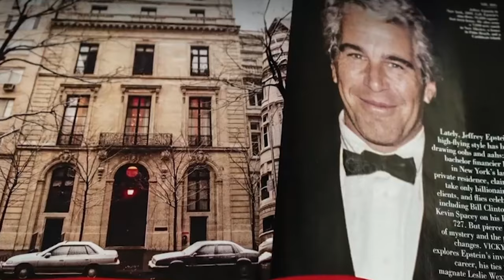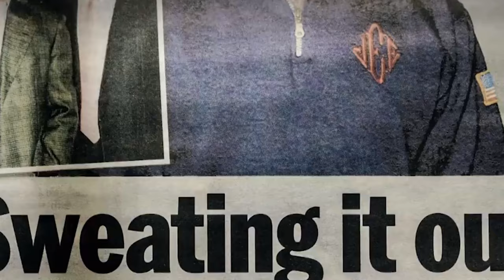Grabaciones sexuales podrían complicar a Bill Clinton y al príncipe Andrés en el caso Epstein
La filtración de datos acerca de la presunta red de tráfico sexual liderada por Ghislaine Maswell, condenada en 2022, junto con el adinerado Jeffrey Epstein, continúa sin cesar. Ayer se difundieron otros 17 informes sin editar del juicio. Desde que la información fuese desclasificada por la jueza Loretta Preska, ya son más de 200 documentos, en su mayoría inéditos, y al menos 150 nombres asociados a la acusación realizada por la víctima Virginia Giuffre en 2014, los que han salido a la luz.